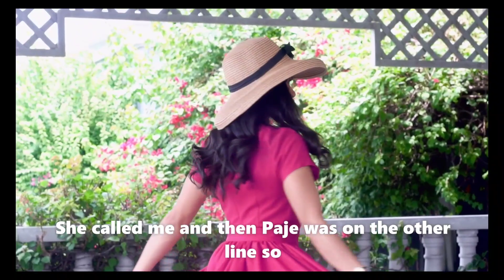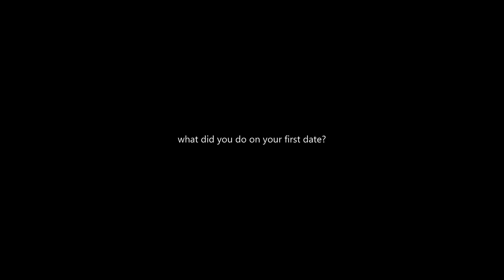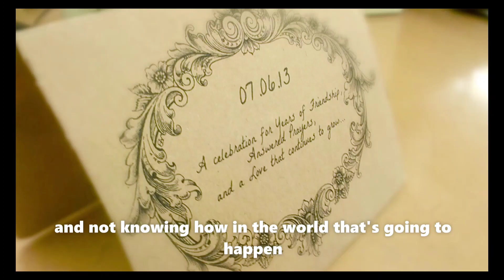JC & Paje | 10th Wedding Anniversary | Marriage Documentary Part 1 - Calimlim Family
Filmed and Edited by Calsada
Location: Hotel 1925